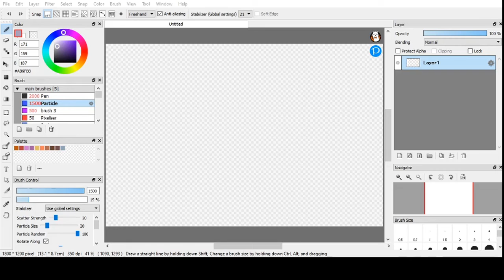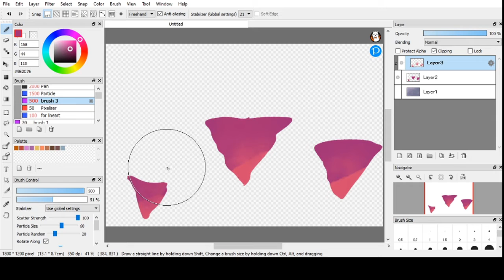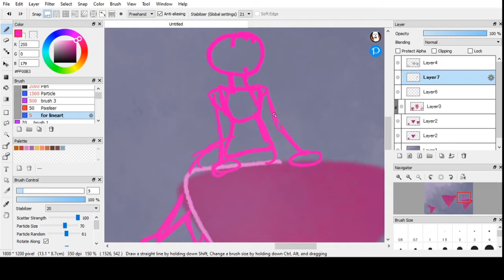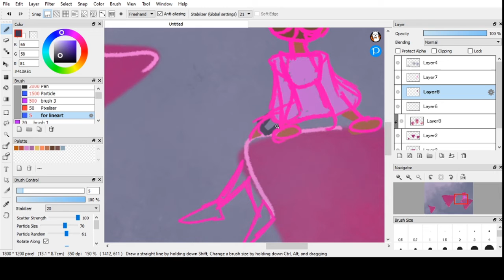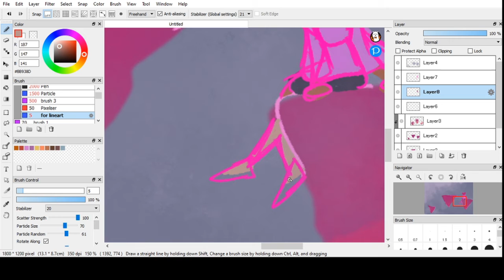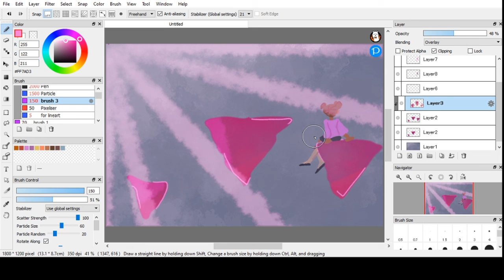spacecore as a painting/character!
hi guys! i'm starting a series of aesthetics as paintings and characters :D this first one is spacecore bc my friend recommended it, feel free to recommend the next one in the comments!

music!